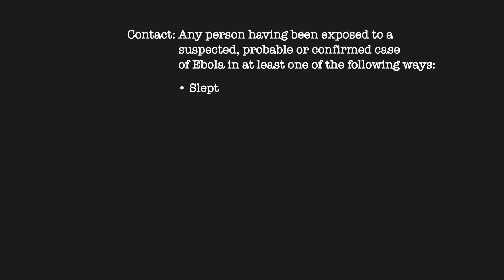Life After Ebola: Ebola Contacts Rely On WFP Food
Forecariah is a persistent hotspot in the ongoing Ebola epidemic in Guinea. In the regions with high virus transmission, WFP is providing food to Ebola contacts for 21 days. This helps them stay isolated and supports government’s efforts to curb the Ebola virus and reach zero cases.